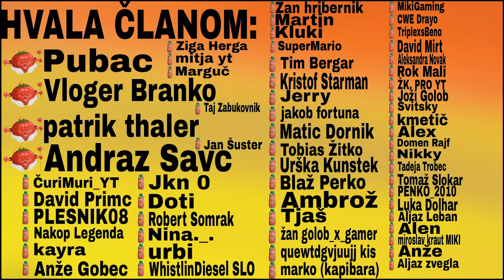OTVORILI SMO NAŠO SIRARNO! (SLOVENSKA FARMA #62) [SLO]